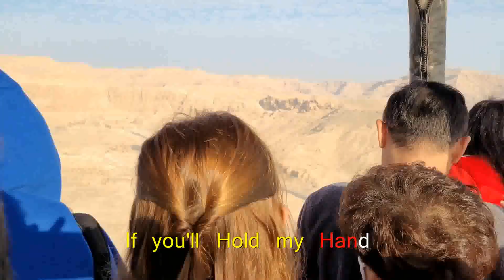OK Song Hot Air Balloon Luxor Mon 30 Jan 2023 Start at 7.24am & Ended at 8.17am. Flying for 53 mins.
OK FHD Song Hot Air Balloon at Luxor in Egypt on Monday 30 January 2023 Start at 7.24am and Ended at 8.17am. Total Time Flying is 53 minutes.